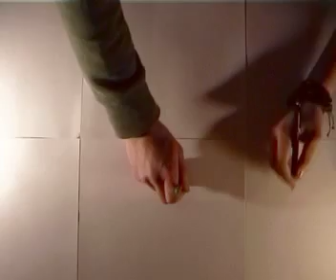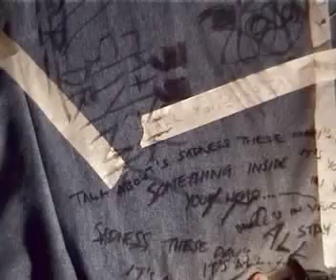Mohanski: Sadness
A music video for the band Mohanski for their single Sadness. Bit of a collaborative effort this one, made with Richard Di Blasi, Jay Saunders and Andy Pearse, one camera, four pens and various... surfaces to draw on. Enjoy.